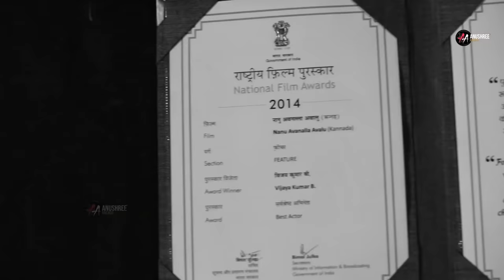EXCLUSIVE : The Journey of Sanchari Vijay | Sandalwood | Directed By Anushree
Presenting the Video of 'The Journey of Sanchari Vijay'; an Exclusive only on Anushree Anchor YouTube Channel.

Concept & Directed By: ANUSHREE
DOP: Vasuki Karkone
Asst. DOP: Manju
Editor: Abhay
Production Designer: Varun
Makeup & Hair: Latha